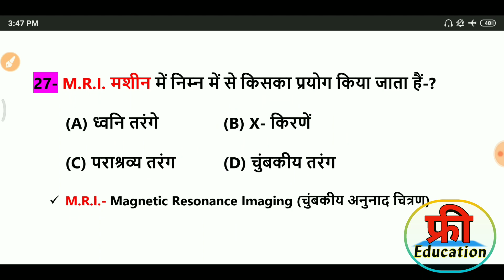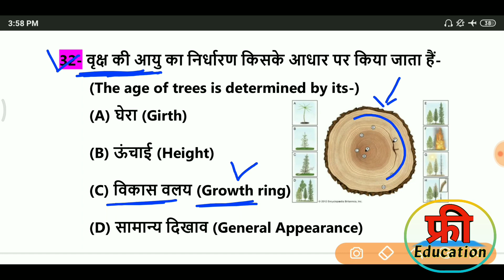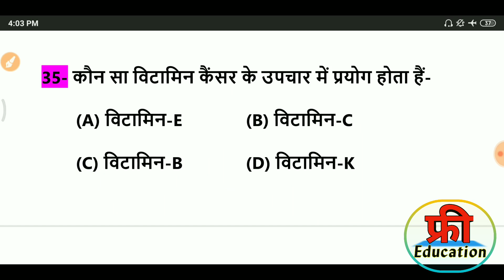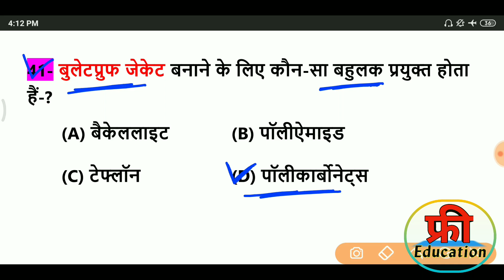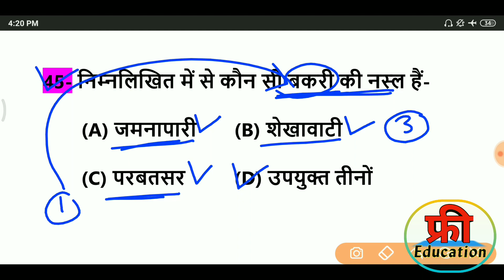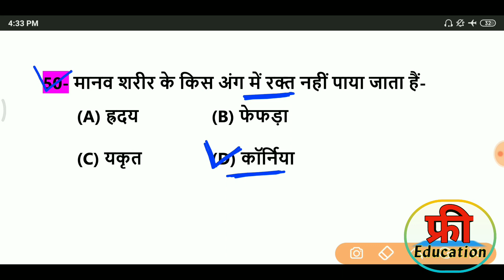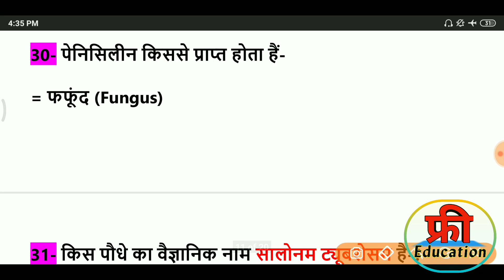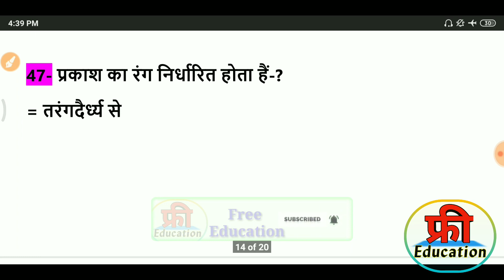General Science | 500 important Question (Part-2) Science gk in hindi - Physics, Chemistry, Biology